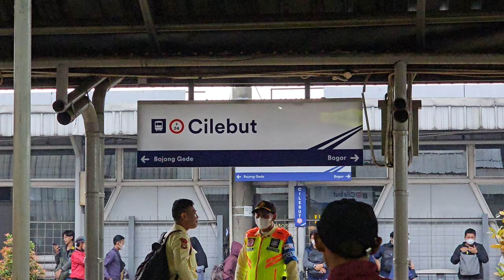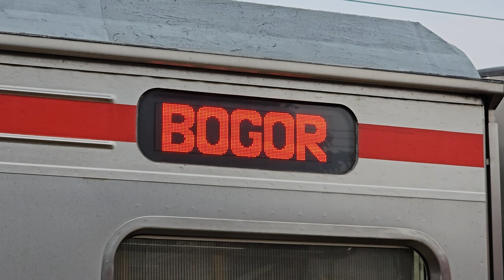[4K] Kompilasi KRL Commuter Line Di Stasiun Cilebut | JR 205 Rheostatik, JR 205 VVVF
Kompilasi KRL Commuter Line Lin Bogor: JR 205 Rheostatik, JR 205 VVVF di Stasiun Cilebut.